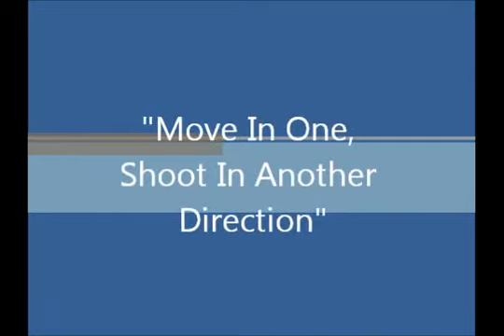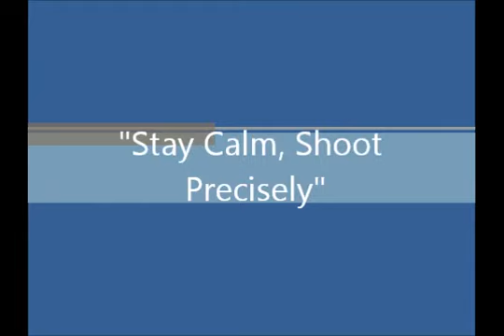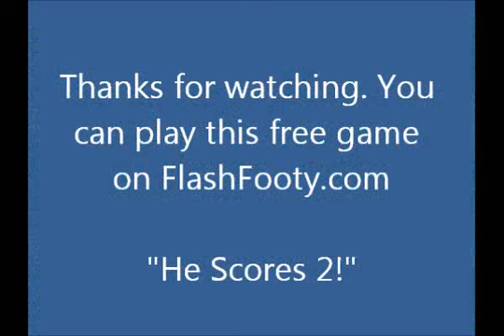He Scores 2 goals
This video is all about scoring goals in our football game - He Scores 2. Play it on